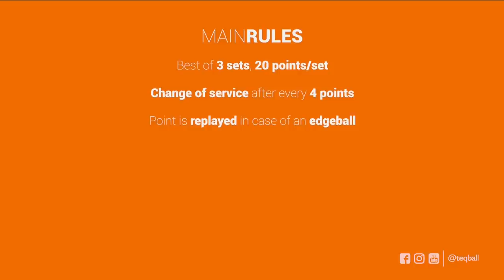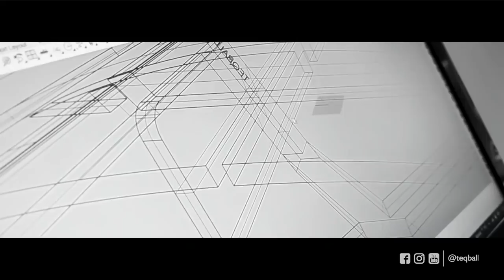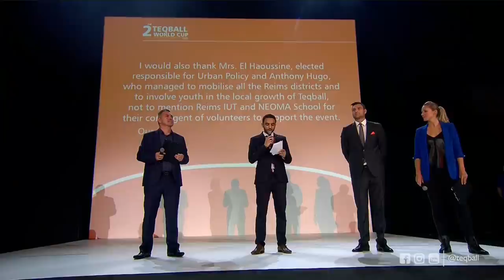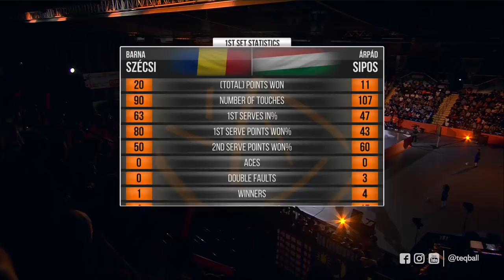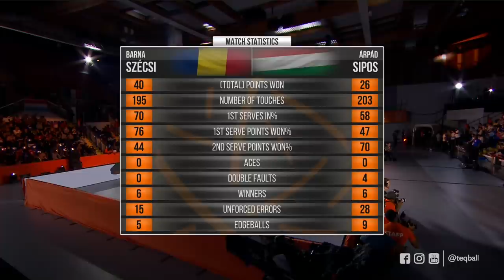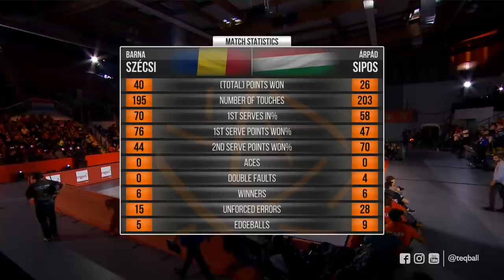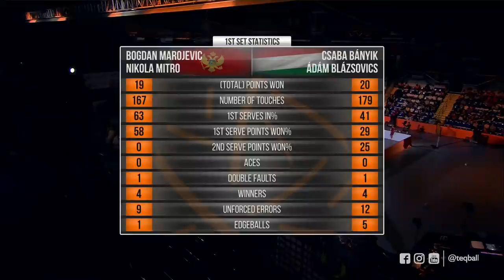TEQBALL - 2nd Teqball World Cup - Full Show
Teqball is a new sport equipment which brings real football to your home. It objectively measures your technical skills in a joyful way.